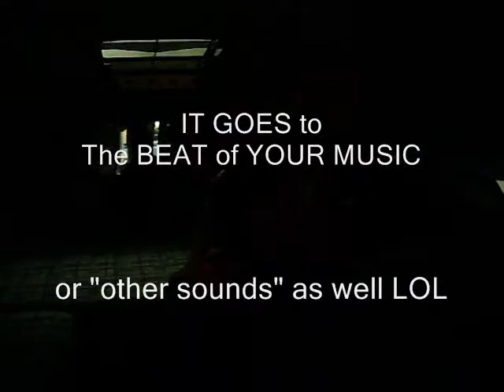NicHaulAss Performance -- Custom Marine Interior LED Lighting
Upgrade your lighting in your boats interior by enhancing it with Custom Multi-Color LEDs. Call NicHaulAss Performance for details and pricing.